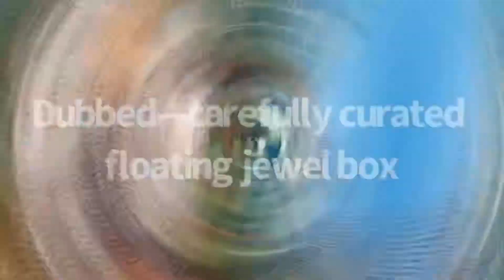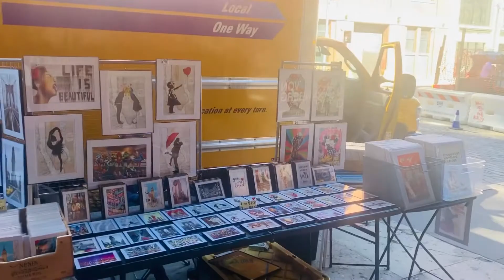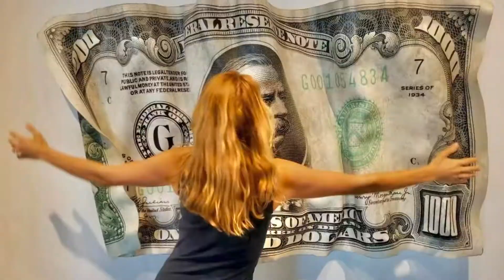Highest Outdoor Sky Deck (hiking in NY, Little Island, High Line, Edge)